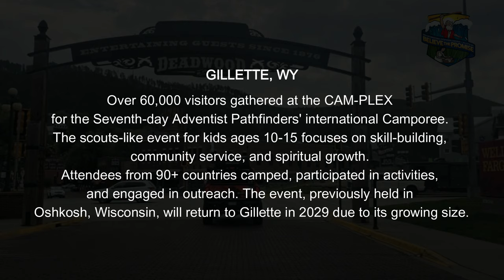60,000 Pathfinders vs. Storms & Mud | Unstoppable Spirit!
Despite facing fierce storms, lightning, wind, and relentless mud, over 60,000+ Pathfinders (like Boy Scouts and Girl Scouts combined) gathered with unwavering resilience at this year’s camporee. From braving harsh weather to embracing the challenges, this unforgettable experience showed the true spirit of adventure. Join us as we dive into the moments that made this camporee one for the history books!